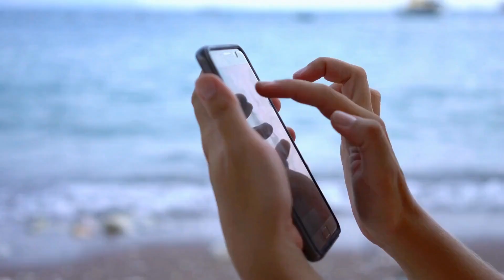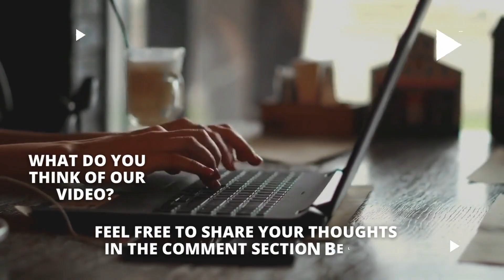Top 10 Best Cruises For Singles In 2023 | 1M Luxury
Best Cruises For Singles In 2023 are here. Are you a single traveler looking for the perfect vacation in 2023? Look no further than a cruise! In this video, we'll be showcasing the top10 best cruises for singles in 2023. From social events to solo-friendly activities, we've got you covered.
 For those looking for something more adventurous, we'll discuss Expedition cruises for solo travelers. These cruises offer an opportunity to explore remote and exotic destinations with a group of like-minded travelers, from glaciers to wildlife, and kayaking and hiking.

 Don't miss out on the opportunity to meet new people, make friends and create lasting memories in 2023. Watch our video and find the perfect cruise for you as a single traveler.

00:00 Introduction
00:32 10-Virgin Voyages
01:32 9-Celebrity Cruises
02:37 8-Silversea Cruises
03:36 7-Cunard Line
04:13 6-Atlas Ocean Voyages
05:09 5-Azamara
05:44 4-Royal Caribbean International
06:39 3-Holland America Line
07:30 2-MSC Cruises
08:21 1-Norwegian Cruise Line

'Hello TP'